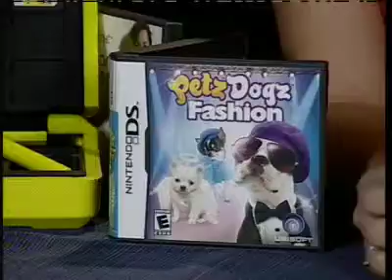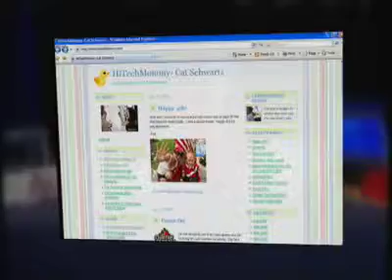Surviving the Family Road Trip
Cat Schwartz, the hi-tech mommy, shares the latest trends in video games and “what to play when you’re away” -- ideas to keep the whole family entertained on this year’s road trip!